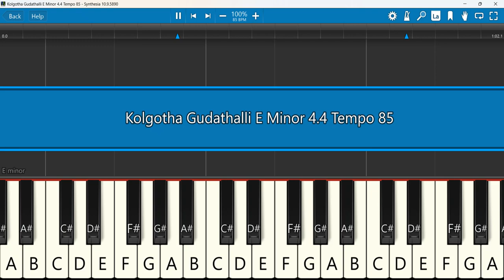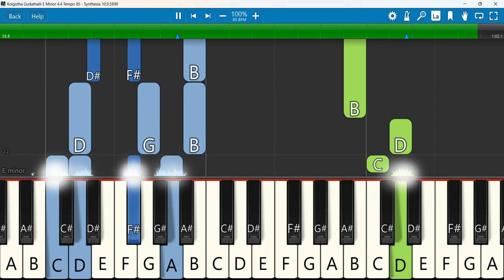Kolgotha Gudathalli Keyboard Notes E Minor 4/4 Tempo 85 | ಗೋಲ್ಗತಾ ಗುಡ್ಡದಲ್ಲಿ | Rajesh, Praveen Duth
ಗೋಲ್ಗತಾ ಗುಡ್ಡದಲ್ಲಿ || Kannada Good Friday Song - 2022 ||J.K.Boon || Rajesh Krishnan ||Praveen Duth
Keyboard Notes